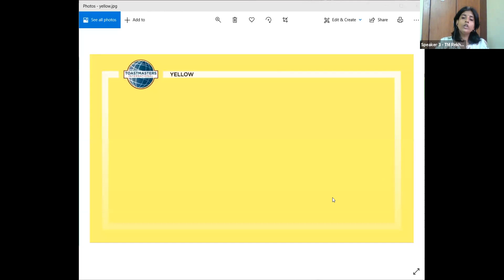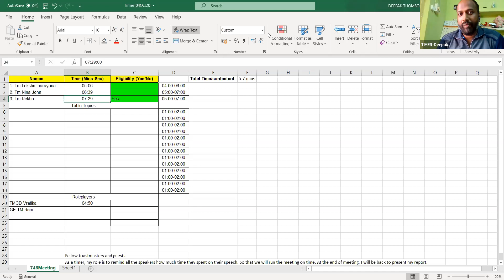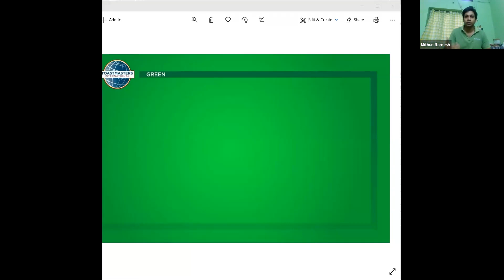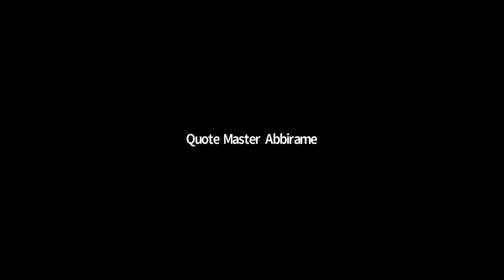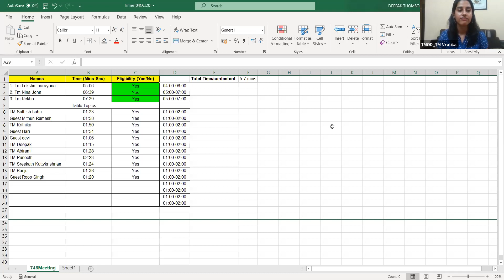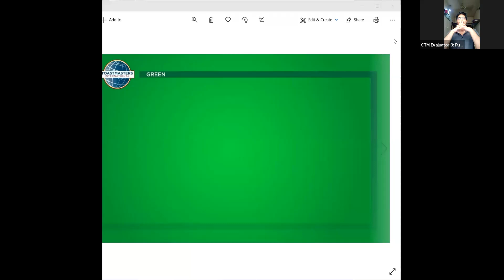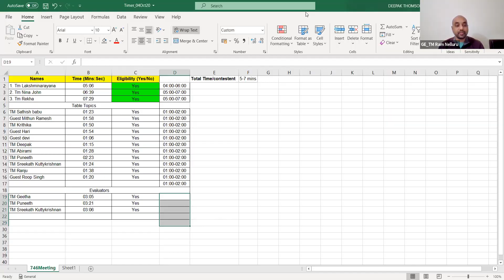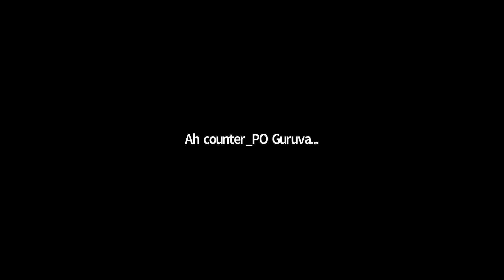CTM Online Meeting Series.. CTM 746